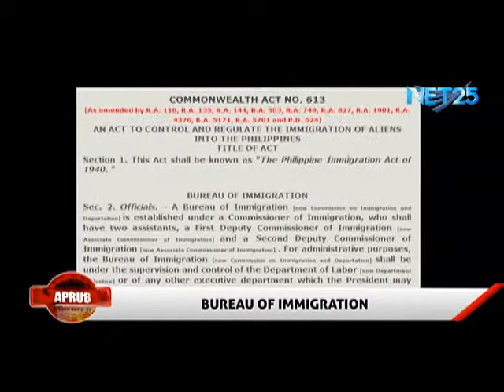APRUB - BUREAU OF IMMIGRATION, Mar. 20, 2014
Nakatuon ang Bureau of Immigration sa pag-kontrol at pagpapatupad ng regulasyon ukol sa pagdating at pamamalagi ng mga dayuhan sa Pilipinas. Ito ay sa ilalim ng pangangasiwa ng administrative control ng Department of Justice. Bahagi pa ng gampanin ng Bureau of Immigration, ay bantayan o i-monitor ang bawat turista na nagnanais manatili sa bansa.

APRUB

5:30 ng hapon